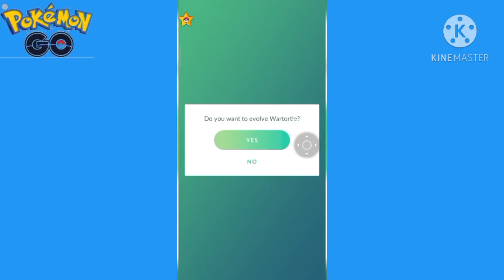wartotle evolution in pokemon go 😮😮😮😮😮😮😮😮😮😮😮😮😮😮